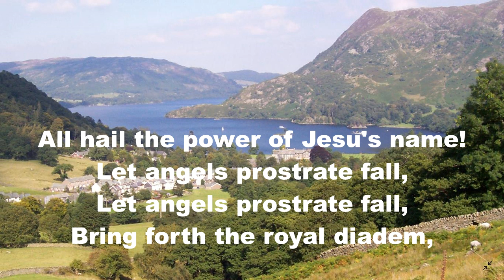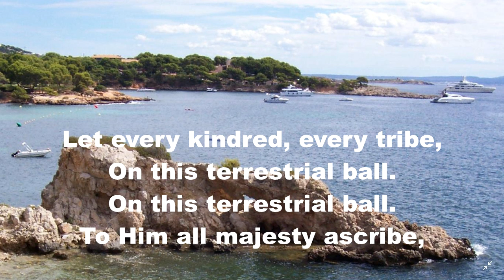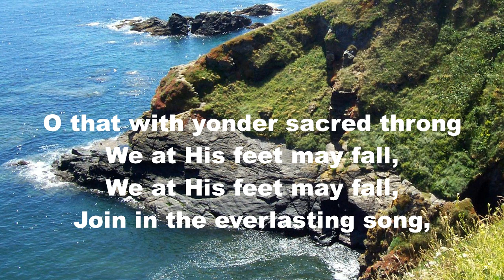RH002 All hail the power of Jesu's name!